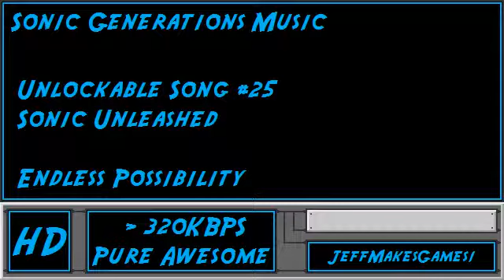Sonic Generations Music - Unlockable Song #25 - Sonic Unleashed - Endless Possibility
This is the music to Sonic Generations, Enjoy it in my PURE AWESOME format.